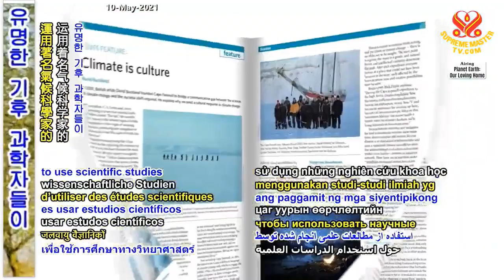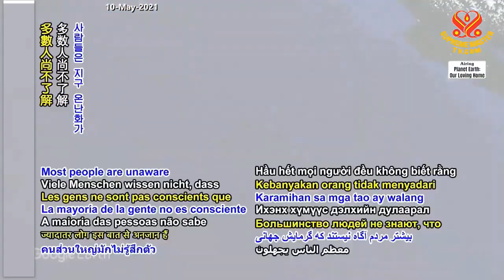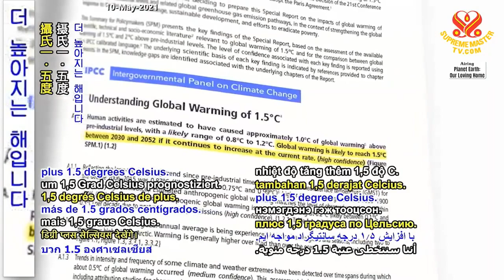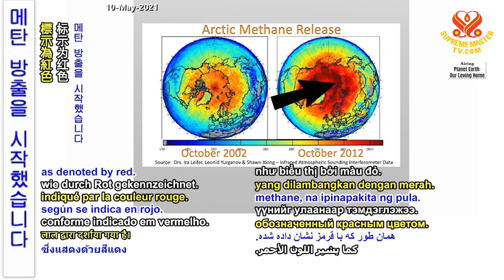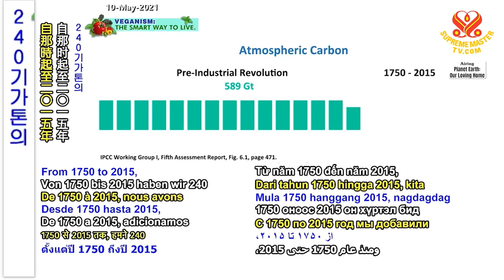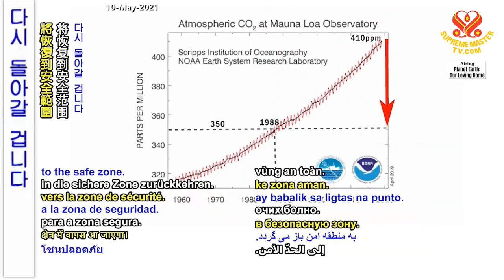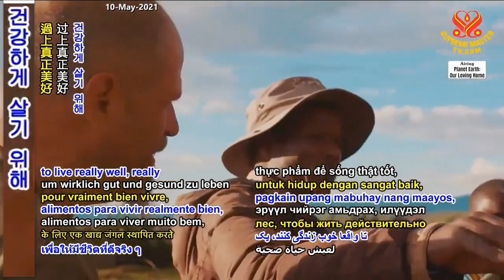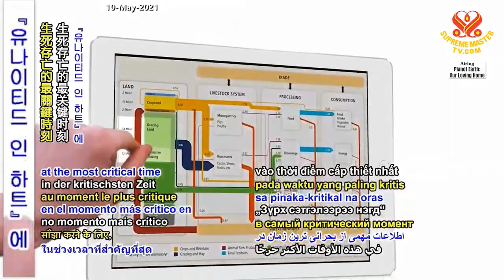( P. 1 / 4 ) Giải Pháp Cho Khí Hậu: Một Bộ Phim Tài Liệu Tiết Lộ Của United In Heart